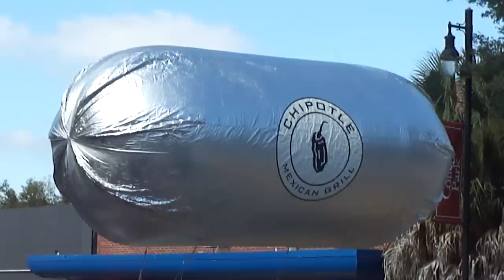Homecoming 2011 Parade University of Florida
Gator Growl Parade 2011 at University of Florida